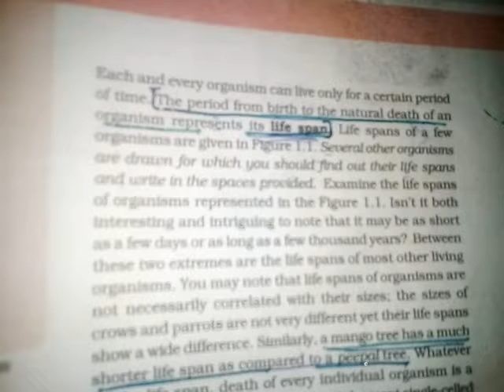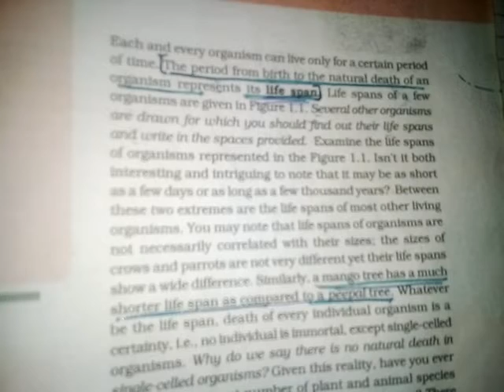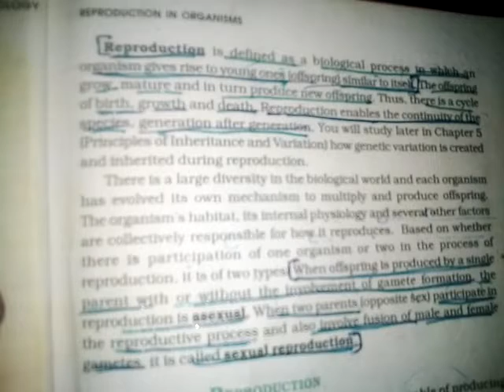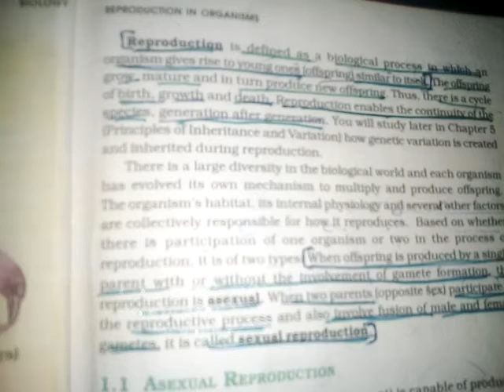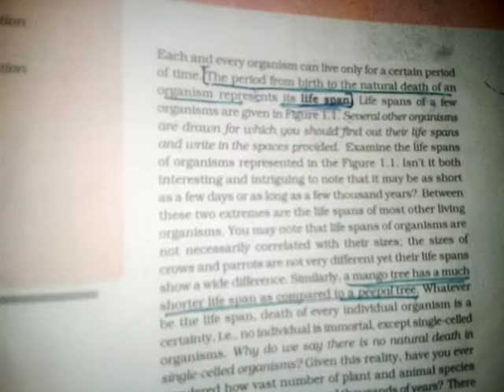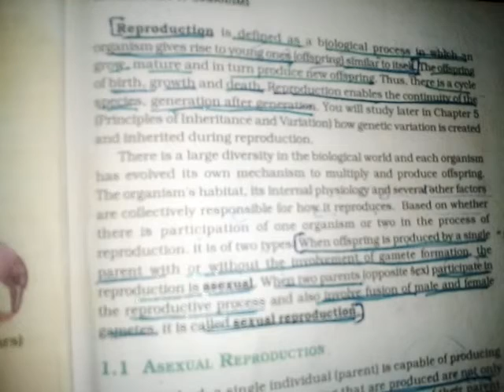Biology - Chapter (1) : Reproduction In Organism || Class 12th || Neet || by neet prep